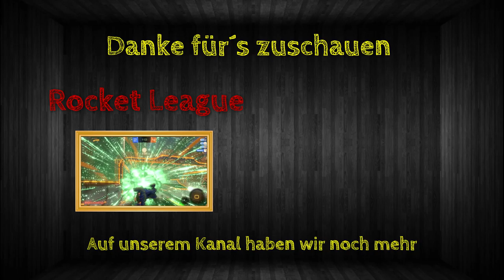Neue zufuhr | Satisfactory | S01/E40